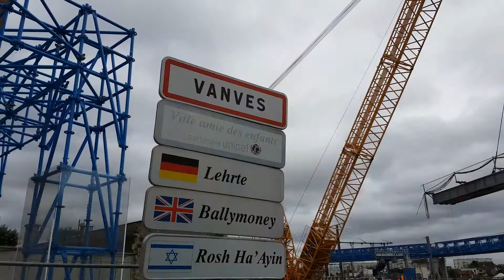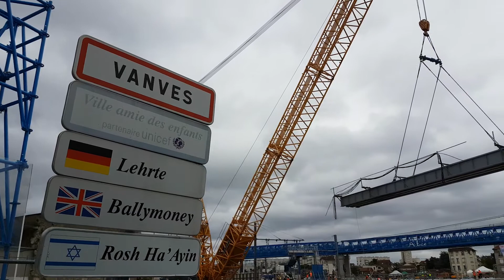Ripage de la dalle - Grand Paris Express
À l'occasion du ripage de la dalle qui avait lieu ce week-end à la gare Fort d'Issy-Vanves-Clamart, des visites étaient organisées pour faire découvrir cette étape clé du chantier du Grand Paris Express !